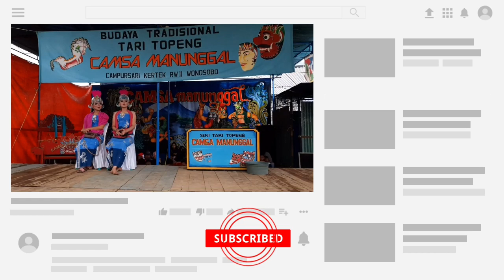Tari Lengger Gondangkeli Live Sontonayan | CAMSA MANUNGGAL Campursari Kertek